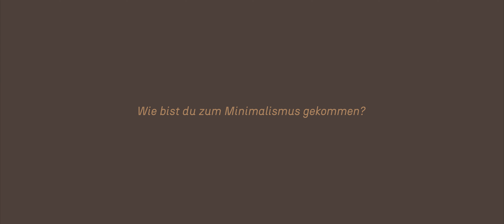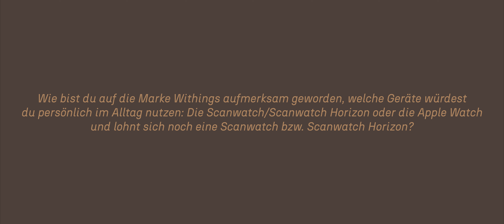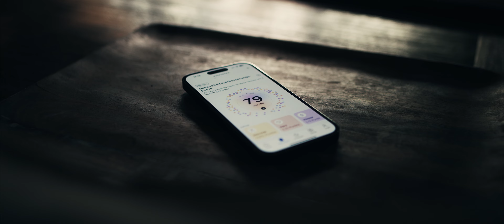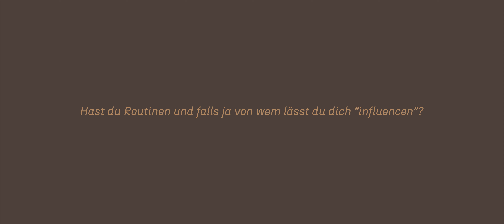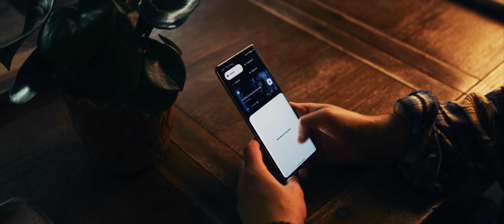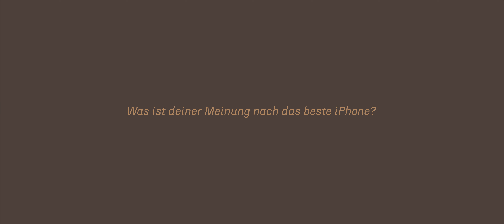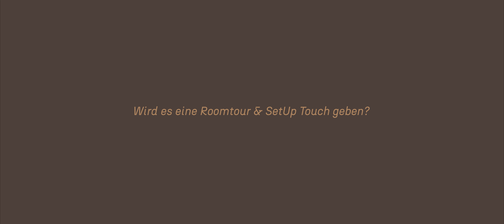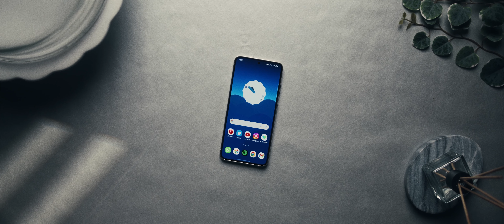Meine Meinung zum iPhone 15! (Q&A)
Meine Meinung zum iPhone 15! (Q&A) Diese und viele weitere von euch gestellte Fragen werde ich heute beantworten…

· Mein Equipment:

* Atomos Shinobi Monitor
* Sigma 16 mm f1.4
* Tiffen Black Pro Mist 1/4 Filter

E P I D E M I C S O U N D